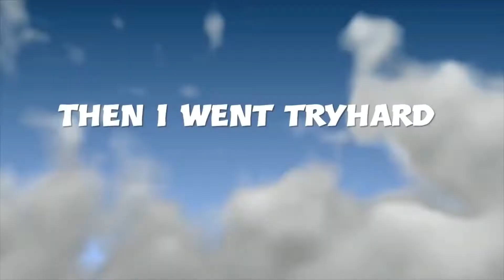Fortnite in 2020 be like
in this video i try to find the new item called the kingsman and the new bounce pad but get eliminated then i finally found them and got a win